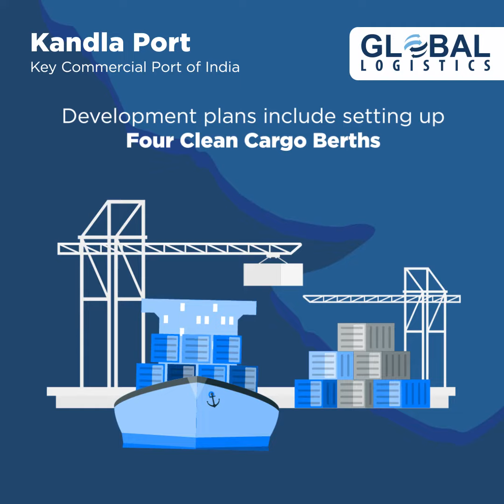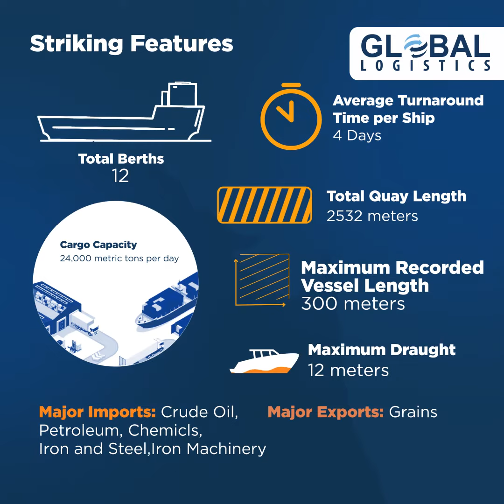Kandla Port : Key Commercial Port of India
Constructed in the 1950s, today, Kandla Port is the largest port of India by volume of cargo handled.

Know more about this critical Commercial Port of India in our series Shipping Ports of The World.